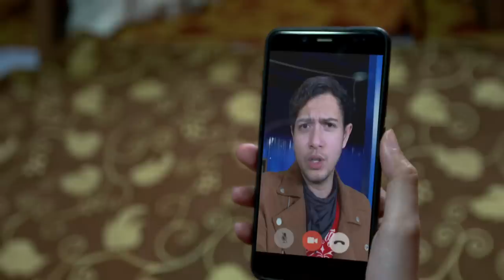Merdunya Suara Hasna Saat Melantunkan Ayat Suci Al Quran - Mahar 30 Juz Eps 29